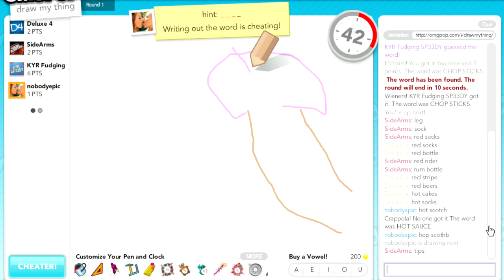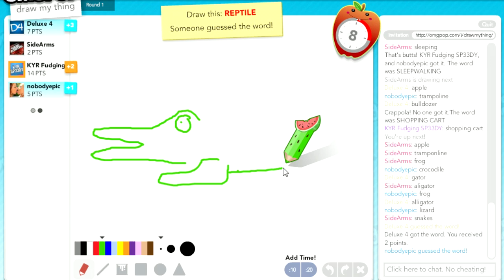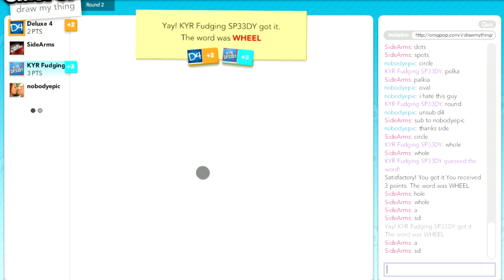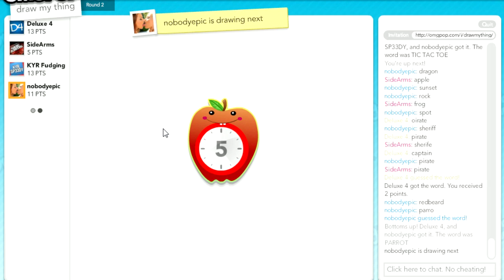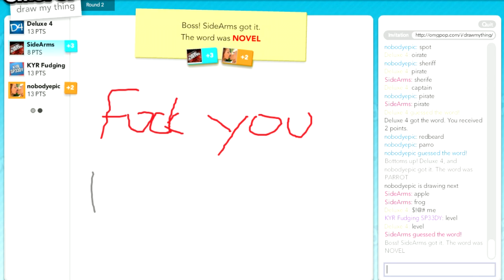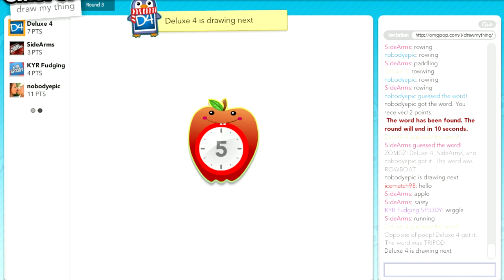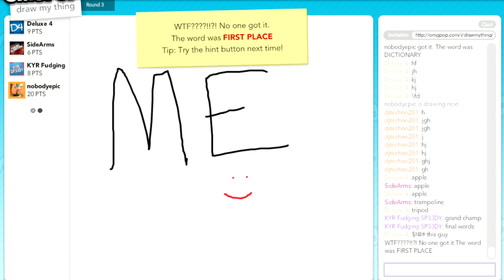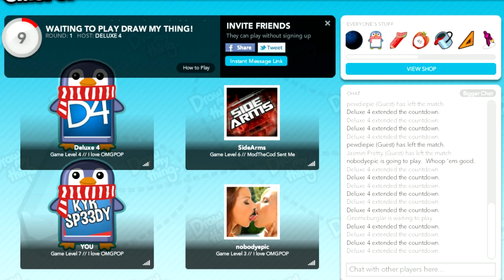Draw My Thing Funny Moments with The Crew! #5 (Tripod!)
Draw My Thing with The Crew!
Like the video if you enjoyed!  Thanks!

Our Minecraft Server IP - Crewniverse.com

KYR SP33DY
speedyw03